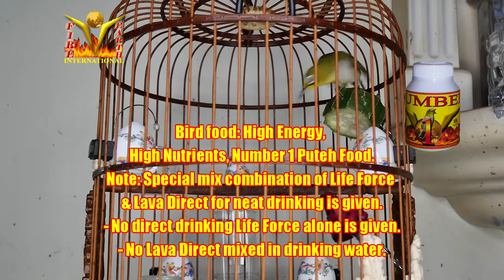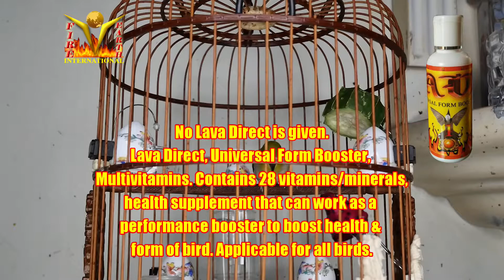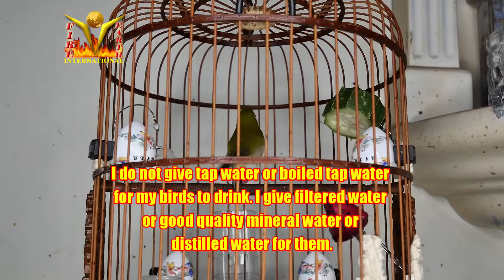Puteh Hercules 1st day Number 1 Dewom but with Life Force Lava Direct potion 12072021